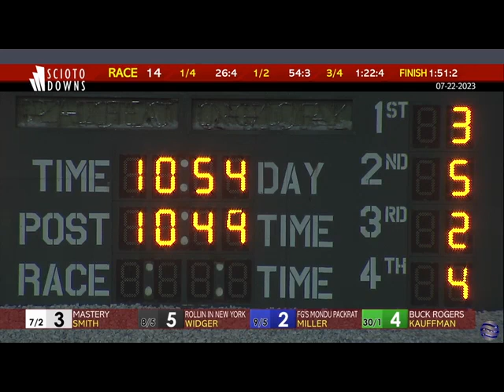Mastery - ScD - July 22nd, 2023